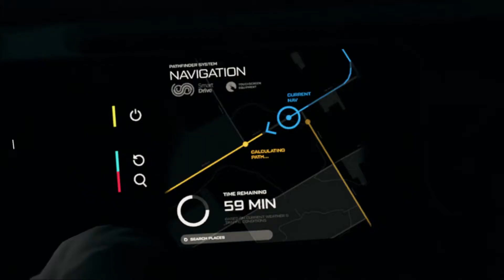Detroit Become Human, Ep. 18 - The Pirates Cove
"Detroit: Become Human", episode 18 - "The Pirate's Cove". This episode begins with Kara, Alice, & Luther riding away from Zlatko's house. It ends when a surprised Kara sees something she's never seen before from Alice.

On Steam: coff33cr4sh